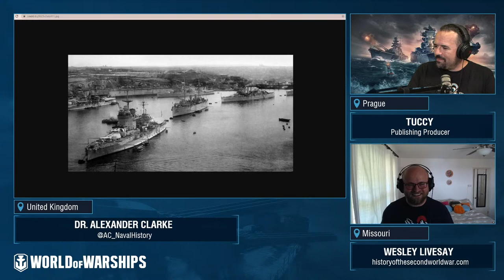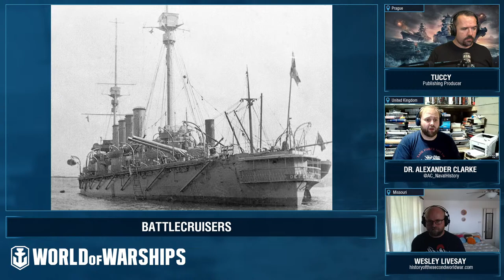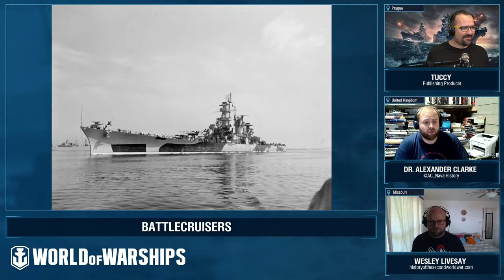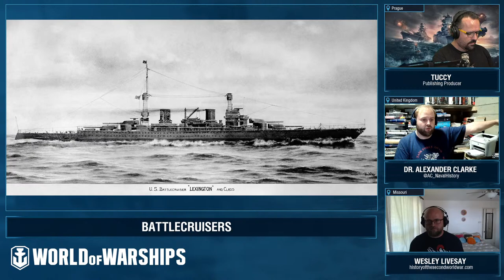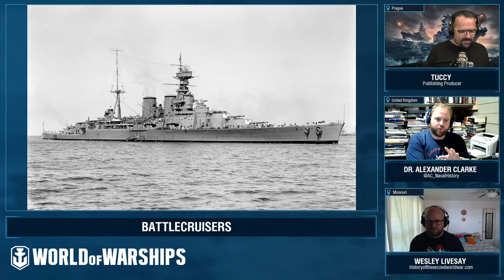[EN] Armchair Admirals - Battlecruisers | World of Warships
Join us as we explore the fascinating history of the Battlecruisers - where did these ships come from? What was their purpose? Why did they disappear? We'll discuss this and more with Dr. Alexander Clarke and Wesley Livesay on October 4th!